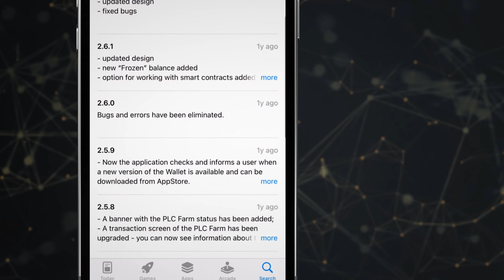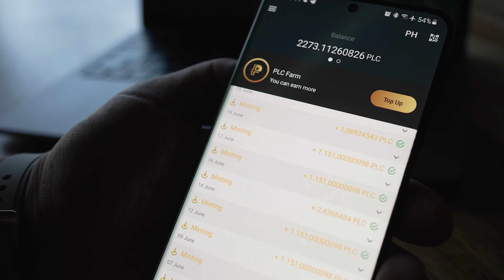¿Qué es el PLC Wallet?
En este vídeo aprenderás sobre el PLC Wallet, un monedero multifuncional para almacenar y realizar transacciones con coins PLC.

Canal de Telegram en hindi para nuestros socios de la India